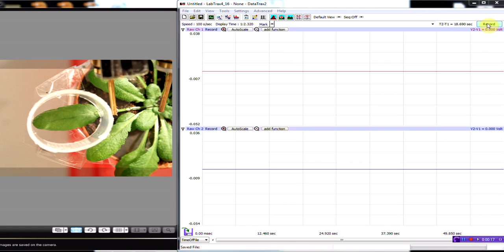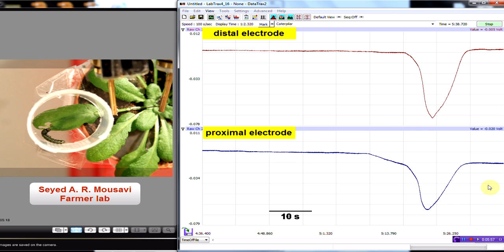Insect-induced electrical activity in Arabidopsis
GLUTAMATE RECEPTOR-LIKE genes mediate leaf-to-leaf wound signalling
Nature 500, 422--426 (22 August 2013) doi:10.1038/nature12478

Video: Insect-induced electrical activity in Arabidopsis. Three Spodoptera littoralis larvae were placed on leaf 8 of a 5 week-old plant within a ring barrier. Surface potentials measured at the two electrodes are shown. A clock is displayed at upper right. The x-axis in ms and the y-axis is in V. Note that events that are recorded at the proximal electrode precede those recorded at the distal electrode and that the signal recorded at the distal electrode is simpler that at the proximal electrode.